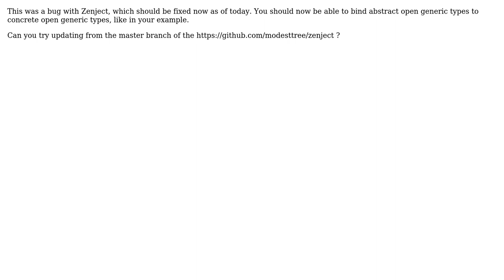Zenject - install generic binding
With thanks & praise to God, and with thanks to the many people who have made this project possible! | Content (except music & images) licensed under CC BY-SA | Music | Images & others | With thanks to user Steve Vermeulen user bashis and the Stack Exchange Network Trademarks are property of their respective owners. You are responsible for your own actions.